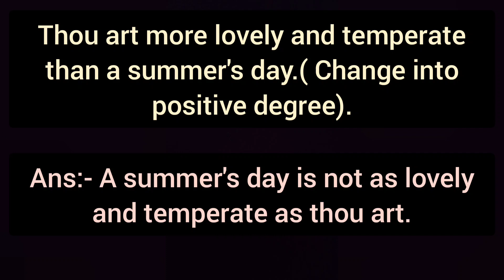Thou art more lovely and temperate than a summer's day change into positive degree